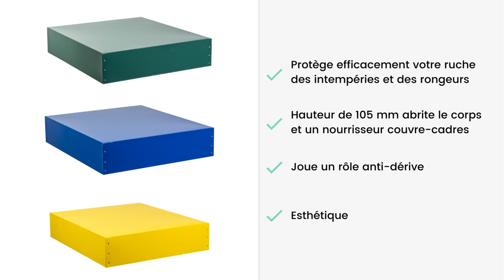Toits tôlés colorés hauteur 105 mm pour ruche Dadant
Le toit en tôle est esthétique et particulièrement pratique avec sa hauteur en 105 mm. Il apporte un vrai plus dans votre rucher grâce à sa belle couleur. Il est conçu pour abriter votre ruche et son nourrisseur. Ses ourlets apportent la rigidité nécessaire à ce format de toit et préservent des risques de coupures.

Il présente de nombreux avantages :

Il protège efficacement votre ruche des intempéries et des rongeurs
Sa hauteur de 105 mm abrite le corps et un nourrisseur couvre-cadres
Il joue un rôle anti-dérive
Il est particulièrement esthétique
Dimensions intérieures : 433 X 515 X 105 mm

Ce toit dispose de peu de jeu sur les côtés.

Complémentaire :
Attention, pour éviter que vos toits ne s'envolent en période de fortes rafales de vent et par conséquent que vous perdiez vos colonies, nous vous conseillons de disposer une pierre sur chaque toit de ruche.